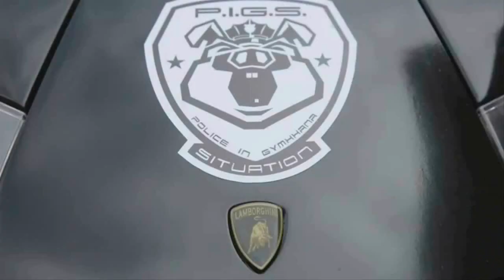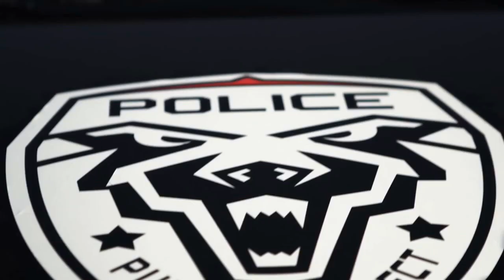Disco Modern Koting - Drive Dream Extreme Race Magic sport remix